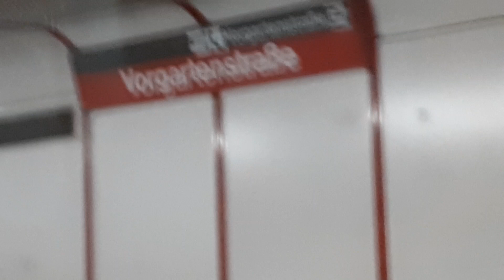U1 Mitfahrt Praterstern nach Aderklaaer Straße (U-Bahn Wien SGP Type U11; 2227+2244+2240)(3.3.23)1